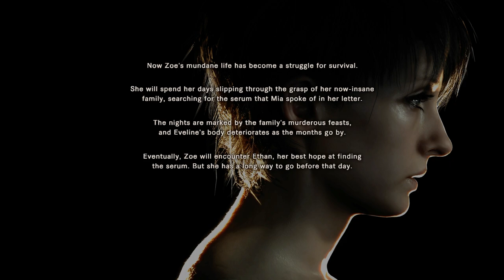Two Best Friends Play Resident Evil 7 Banned Footage - Daughters (Part 2/2)